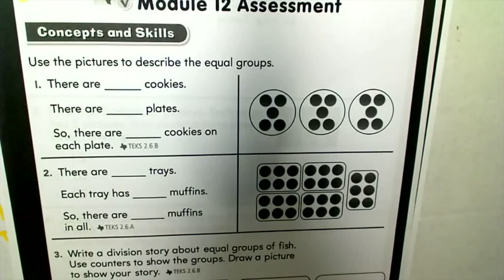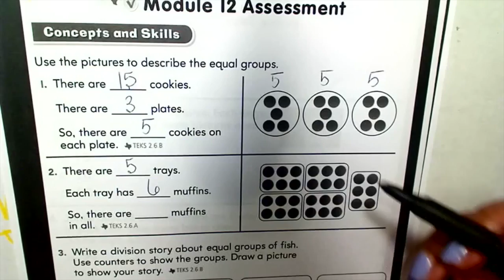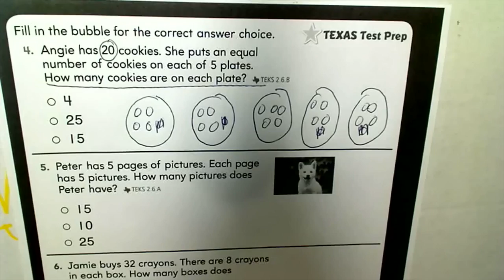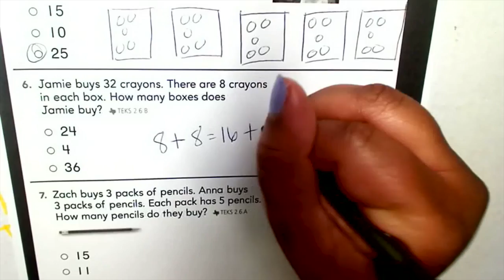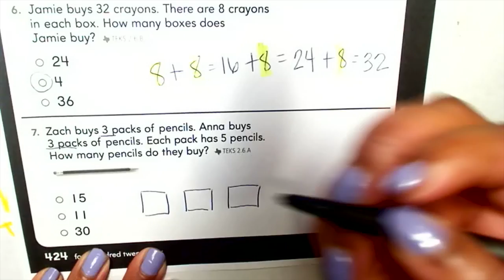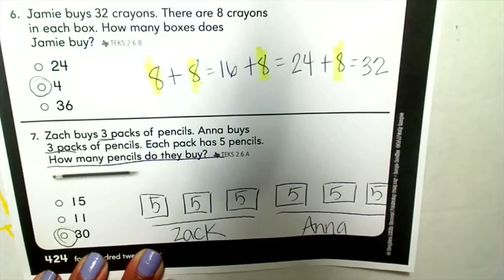Math: Pages 423-424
This video goes with Packet #3